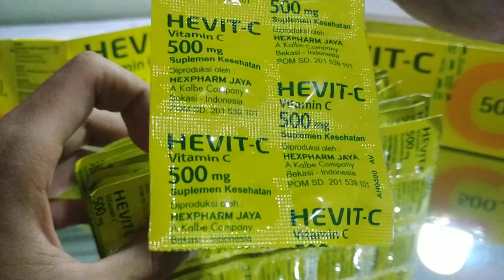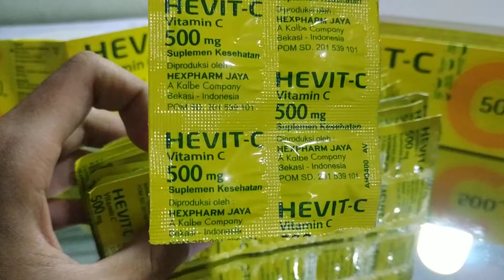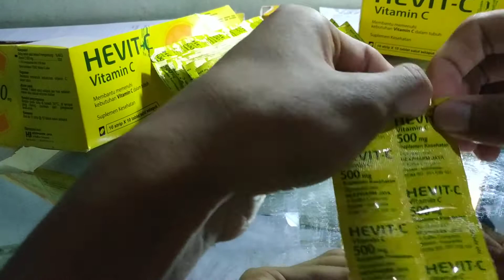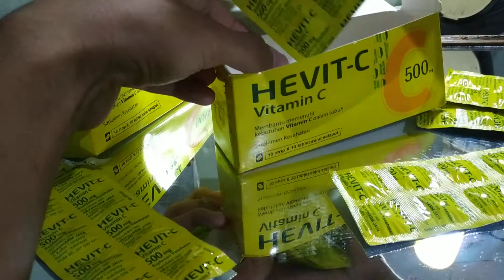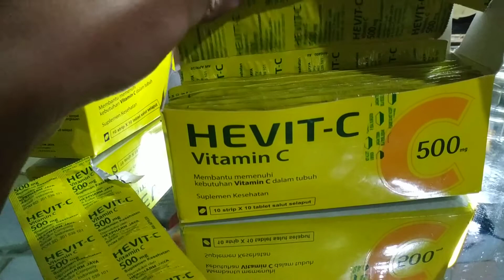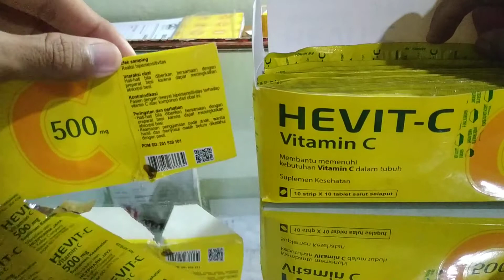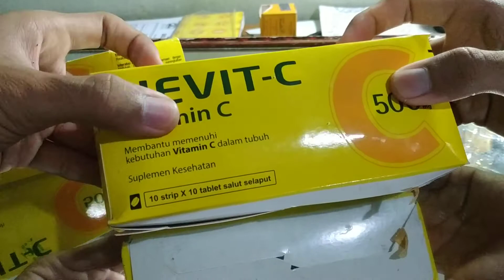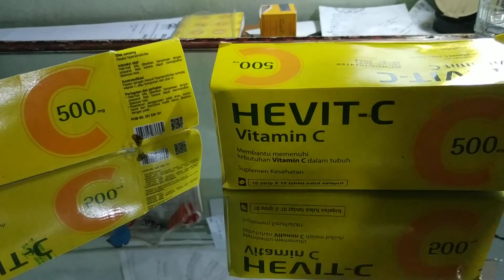Review Vitamin C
Hevit-C. Ya Menurut Aku Biasa Aja, Untuk Rasanya. Nggak Ada Rasa Kayak Jeruk Gitu.

Kan Biasanya Jeruk Rasanya Ada Yang Manis Ada Yang Kecut, Kalo Vitamin C Yang Ini Gitu Rasanya